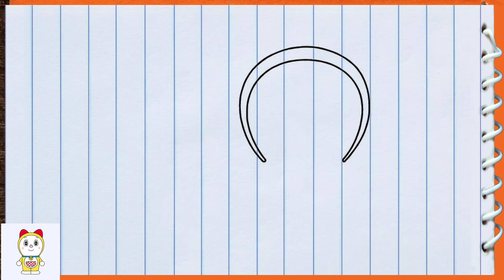draw and color - 9 bước vẽ - 4 bước tô màu cho chú Mèo Máy Dorami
Dạy và hướng dẫn Trẻ từng bước cách làm thế nào để tập vẽ và tô màu cho chú Mèo Máy Dorami | all4kids
 1. Bé biết dùng cây Bút chì để vẽ phát hoạ
 2. Bé biết dùng cây Bút lông để tô đậm và vẽ chi tiết
 3. Bé biết dùng cây Cọ để tô màu cho bức tranh vẽ

Trẻ học 21 màu cơ bản trong tiếng anh trong lúc xem tô màu
Trẻ học đếm từ 1 đến 9 qua các bước vẽ và tô màu